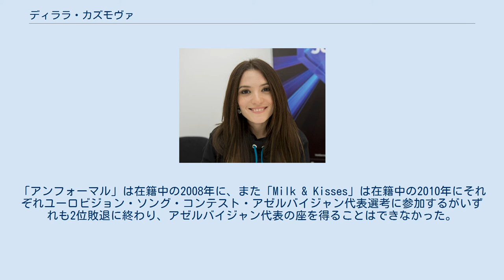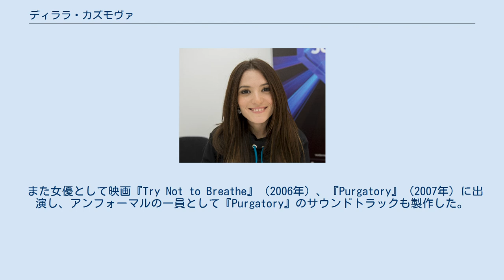ディララ・カズモヴァ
アゼルバイジャンのユーロビジョン・ソング・コンテスト参加者
ディララ・カズモヴァ（アゼルバイジャン語: Dilarə Kazımova / Dilara Kazimova、1984年5月20日 - ）は、アゼルバイジャンの歌手、女優である。
2014年5月にデンマーク・コペンハーゲンで開催されるユーロビジョン・ソング・コンテスト2014に、アゼルバイジャン代表として出場し「Start a Fire」を歌う。
 ソビエト連邦・アゼルバイジャン・ソビエト社会主義共和国の首都・バクーに生まれ、バクー音楽アカデミーにて声楽を学ぶ。
卒業後はオペラ団の一員として活動し、またロックバンド「アンフォーマル」やデュオ「Milk & Kisses」のリード・ヴォーカルを務める。
「アンフォーマル」は在籍中の2008年に、また「Milk & Kisses」は在籍中の2010年にそれぞれユーロビジョン・ソング・コンテスト・アゼルバイジャン代表選考に参加するがいずれも2位敗退に終わり、アゼルバイジャン代表の座を得ることはできなかった。
 また女優として映画『Try Not to Breathe』（2006年）、『Purgatory』（2007年）に出演し、アンフォーマルの一員として『Purgatory』のサウンドトラックも製作した。